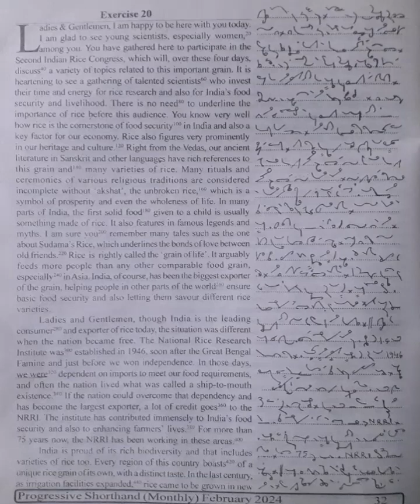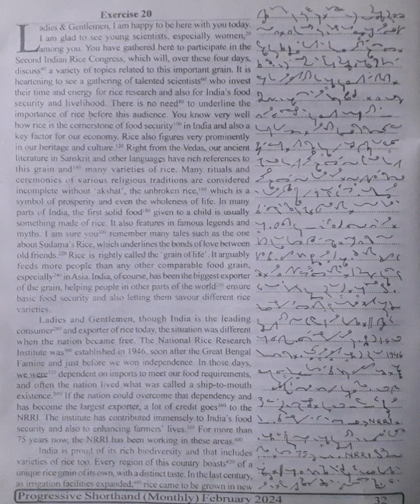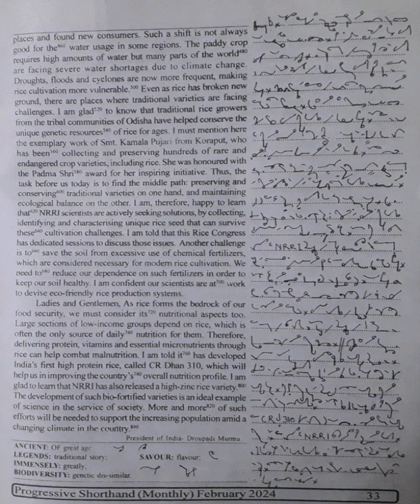80 WPM | Exercise No.20 | English Shorthand | Progressive Magazine (February 2024)